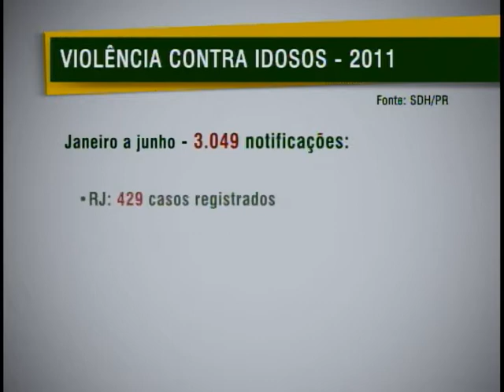Lei sancionada por Dilma pune violência praticada contra idosos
NBR Notícias - 29.07.11: Em 90 dias, os serviços de saúde públicos e privados vão ter de notificar às autoridades competentes todos os casos de suspeita ou confirmação de violência praticada contra idosos. A lei, sancionada pela presidenta Dilma Rousseff nesta semana, já foi publicada no Diário Oficial da União.